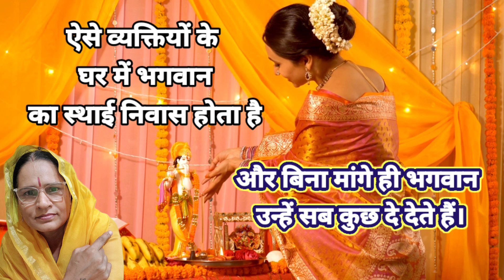ऐसे व्यक्तियों के घर में भगवान का स्थाई निवास होता है और उन्हें बिना मांगे ही भगवान सब कुछ देते है।